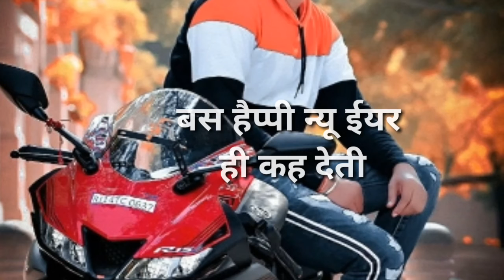हैप्पी न्यू ईयर शायरी फुल एचडी वीडियो